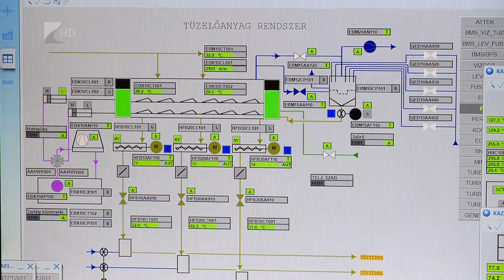Új cél, több zöldenergia - Kölcsey Tv